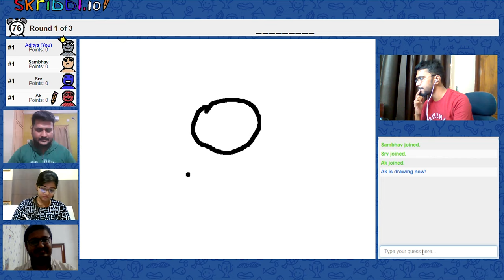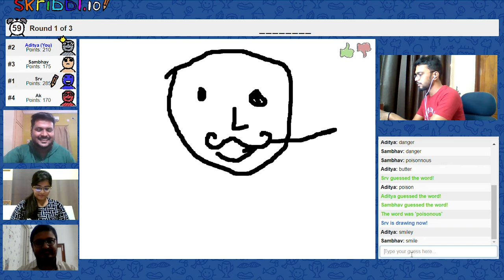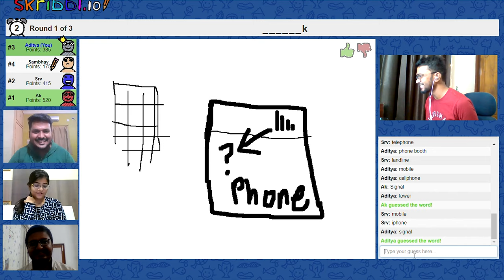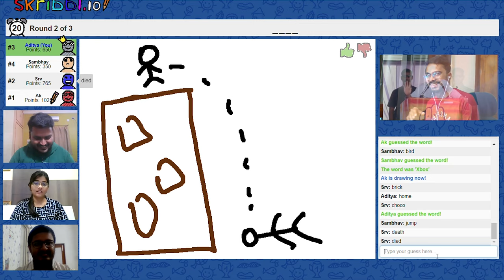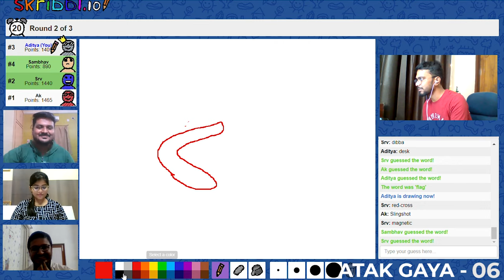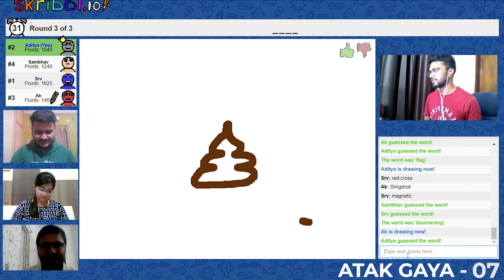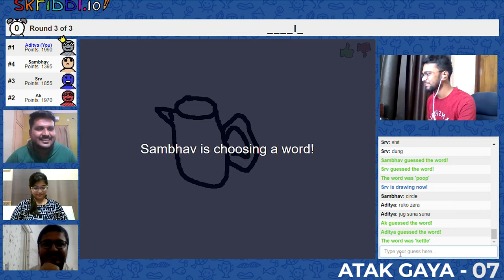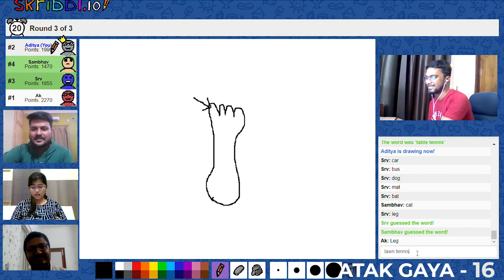Video Call With friends | Episode - 007 | Skribbl | Vyankar Video Calls | Aditya Shrivastava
Playing online games over Zoom Calls has become the new normal and this game definitely takes its place under Games to play on Zoom calls.
In this video, I will be doing a video call with my friends and we will be playing a super fun game. We will be playing an online skribbl game over a zoom call.
Hope you guys will enjoy it too. 🙌

Adios.